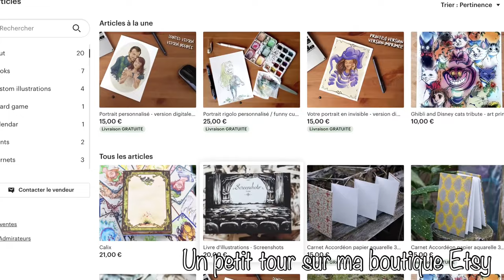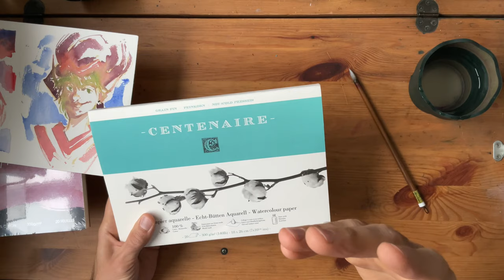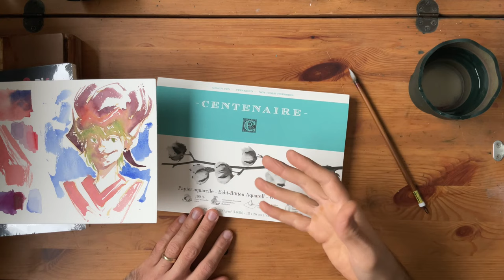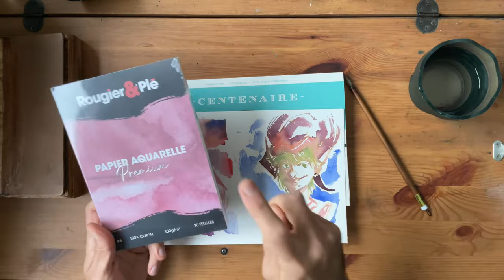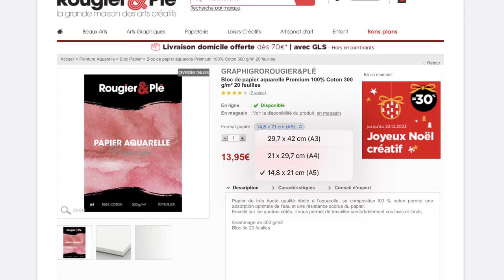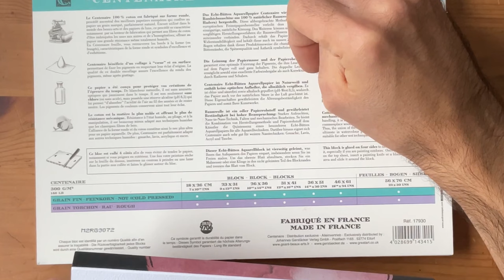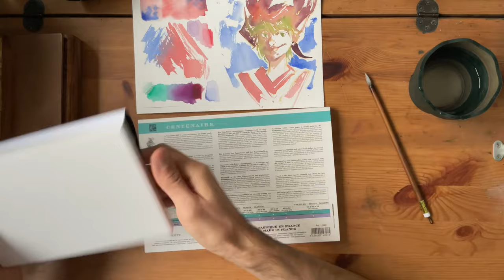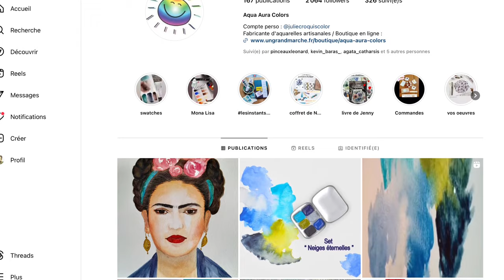E187 - Papier Aquarelle Premium Rougier & Plé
Hey les amis, test et comparatif du papier aquarelle Premium de chez Rougier & Plé VS le centenaire de chez le Geant des Beaux arts !

Bon visionnage

Si tu veux me soutenir et me permettre de continuer mes expérimentations 😁 c’est par

Et si tu veux me poser des questions en direct c’est sur YouTube tous les lundi matin 😉